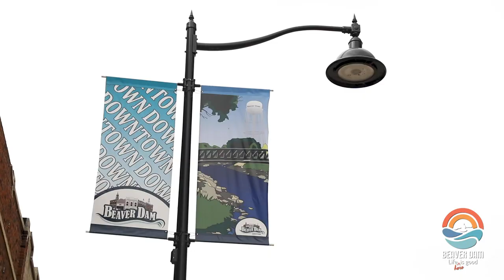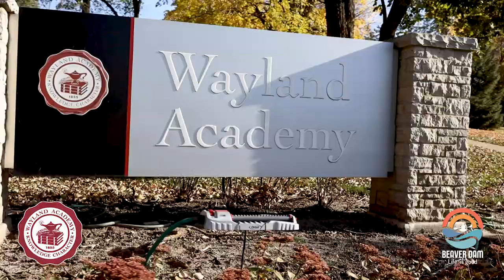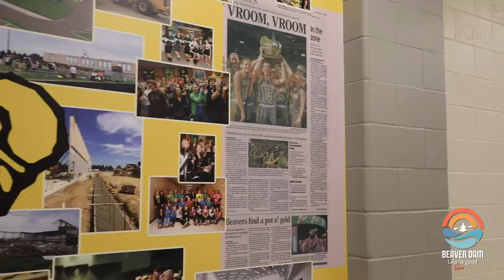City of Beaver Dam, WI Overview Video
Life Here is Good!

We are a growing city of 16,000+ residents. With a 6,000-acre lake, vibrant parks, wide array of visual and performing arts, numerous festivals, and plentiful healthcare options, quality of life is thriving. We carry a tradition of academic excellence with a variety of educational resources which include an international preparatory academy, and a technical college for lifelong learning. Video Credit: Jesse Wilson Productions